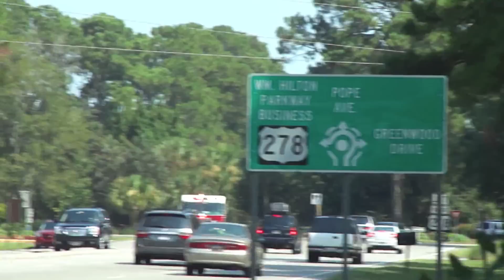The Firetruck Slows Down For The Traffic!!!!!